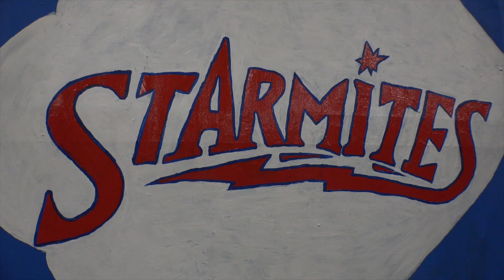Middle School Musical Theatre Presents Starmites | Corbett Prep of IDS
A 90-second preview of the rock musical "Starmites" at Corbett Prep.  Middle School Musical Theatre students are performing the musical March 28-31, 2019 in Corbett Prep's Farish Center.